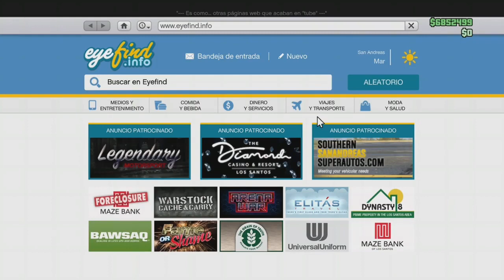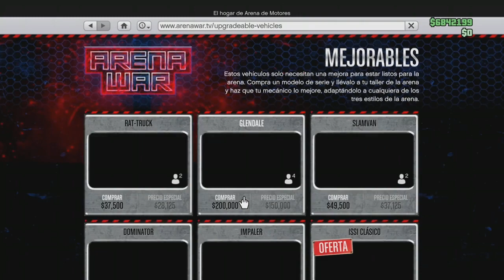ACTUALIZADO CREAR MAGIC SLOT " SOLO " GTA5 ONLINE XBX1/SX//PS4/5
PARA PASAR MEJORAS DE UN CARRO A OTRO PEGAR
PEGATINAS ESPECIALES
CAMBIAR ESTILO DE RUEDA AUN VEHICULO YA MOD
PASAR CRISTALES PLACA Y COLOR DE LUZ ETC.

🔴COMPARTE